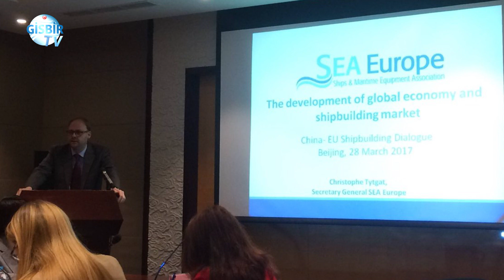Murat Kıran: Mesleki Yeterlilik ile ilgili önemli yol katettik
GİSBİR Genel Merkezi'nde gerçekleşen yönetim kurulu toplantısı sonrası GİSBİR Yönetim Kurulu Başkanı Murat Kıran önemli açıklamalar yaptı.